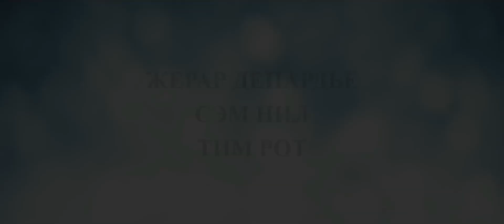Лига мечты 2014 трейлер на русском